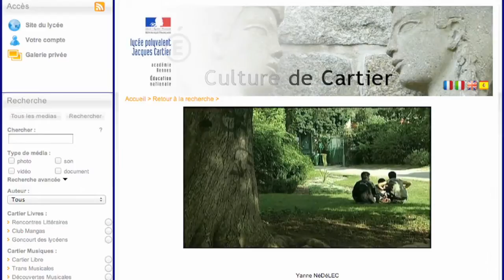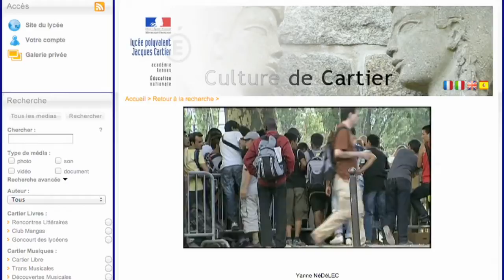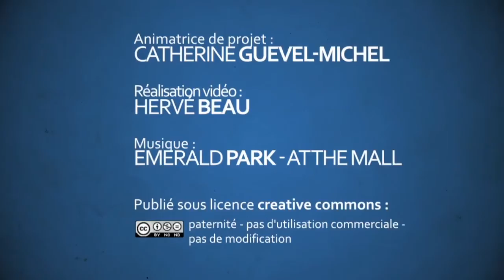Médiablog au lycée Jacques Cartier à St Malo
Comment naissent et progressent les projets multimédia dans un lycée, combien de temps faut-il pour les faire évoluer, quels sont les apports pour les élèves? Yanne Nedelec, enseignante documentaliste et ses élèves nous parlent du travail réalisé dans le cadre du Médiablog du lycée de 2009 à 2011.
Tournage et montage : Hervé Beau
Questions : Catherine Michel